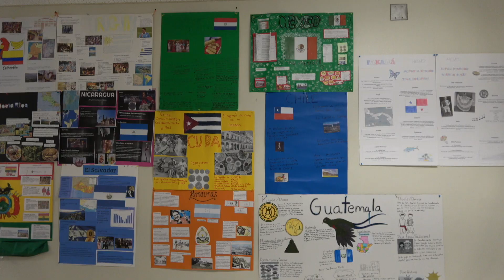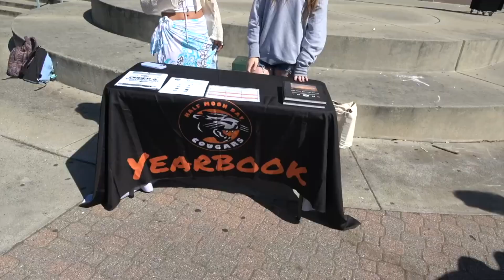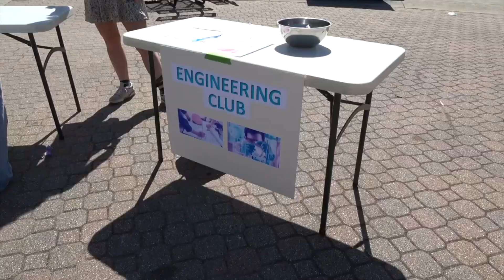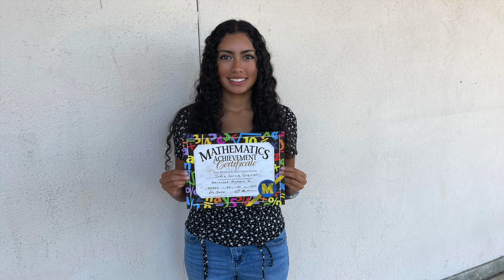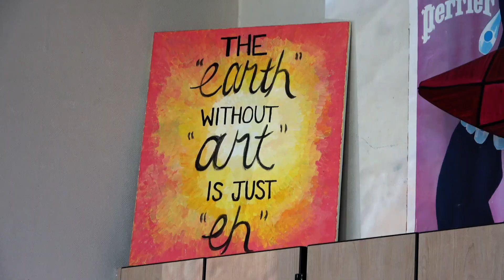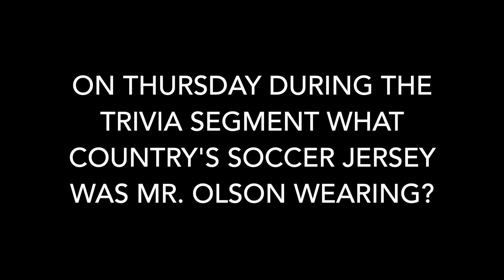Campus TV News 10-7-24